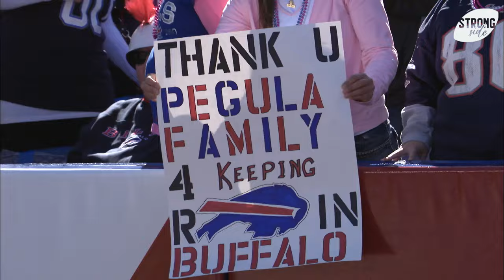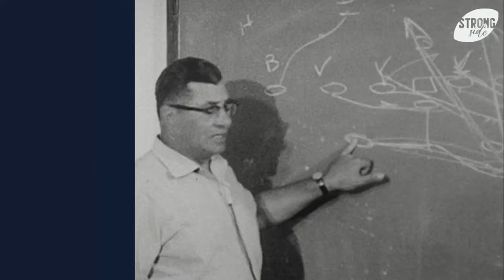Buffalo Bills President and Co-Owner Kim Pegula | Strong Side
Strong Side NFL followed Buffalo Bills President and Co-Owner Kim Pegula for a game day! Learn about her pregame rituals, responsibilities as president and co-owner, and how the industry has shifted for women since she entered the NFL.

Follow: Instagram.com/buffalobills